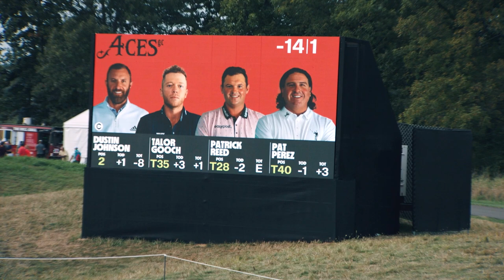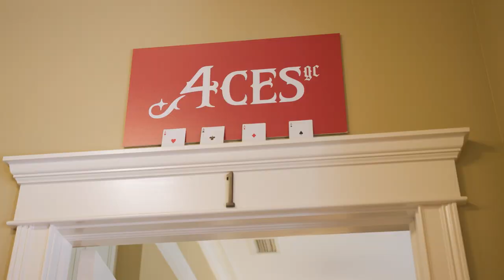LIV Film: Chicago | Cam Claims Victory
With the dramatic finish at Boston in the rearview mirror, players and teams shifted their focus to the next event on the calendar: Chicago. The newcomers looked to build some momentum off of their debuts, including three players (Cam Smith, Joaquin Niemann, and Anirban Lahiri) placing in the top 5. To claim LIV Golf glory, they had to go through reigning champion Dustin Johnson who was not looking to give up his crown so easily.

On the team side of things, all eyes were the 4 Aces, and how could they not be? Three straight wins in Portland, Bedminster, and Boston put targets on their backs as they looked to make it four straight wins.